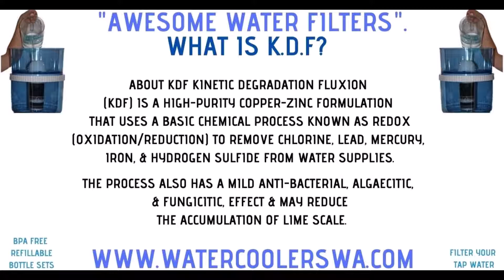WHAT IS K.D.F (AWESOME WATER FILTERS)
In short, the K.D.F redox process works by exchanging electrons with contaminants. This "give and take" of electrons converts many contaminants into harmless components. During this reaction, electrons are transferred between molecules, and new compounds are created. Some harmful contaminants are changed into harmless components. Free chlorine, for instance, is changed into benign, water-soluble chloride salt, which is then carried harmlessly through the water supply. They are many heavy metals such as copper, lead, mercury and others. K.D.F medium's surface K.D.F filters are used most often in conjunction with an activated carbon filter. They prolong the life and increase the effectiveness of carbon filters by reducing chlorine build-up. They also supplement theactivated carbon filters by removing heavy metals, something that carbon-based filters are not very effective at removing. K.D.F filters are used most often in conjunction with an activated carbon filter. They prolong the life and increase the effectiveness of carbon filters by reducing chlorine build-up. They also supplement the activated carbon filters by removing heavy metals,
something that carbon-based filters are not very effective at removing.K.D.F is also frequently found in home showerhead filters because of its effectiveness at higher operating temperatures and flow rates.

K.D.F REMOVES CONTAINMENTS? K.D.F process media will reduce or remove
chlorine, iron, hydrogen sulfide, lead, mercury, magnesium, and chromium,
and may inhibit the growth of bacteria, algae, and fungi. Redox media remove up to 98% of
water-soluble cations (positively-charged ions) of lead, mercury, copper, nickel, chromium, and other dissolved metals. While removal rates depend on a number of factors, more than 98% of chlorine is removed by K.D.F in home water treatment systems (90% in shower water filters due to high.

What is K.D.F? Kinetic Degradation Fluxion (K.D.F) is a high-purity copper-zinc formulation that uses a basic chemical process known as redox (oxidation/reduction) to remove chlorine, lead, mercury, iron, and hydrogen sulfide from water into harmless components.During this reaction, electrons are transferred between molecules, and new elements are created. Some harmful contaminants are changed into harmless components. Others are electro chemically bound to the K.D.F media.

DOES KDF Work? In short, the KDF redox process works by exchanging electrons with contaminants. This "give and take" of electrons converts many contaminants into harmless components. During this reaction, electrons are transferred between molecules,
and new elements are created. Some harmful contaminants are changed into harmless components. Others are electro chemically bound to the K.D.F media.

What Contaminants Does K.D.F Remove?
K.D.F process media works to reduce or remove chlorine, iron, ​hydrogen sulfide, lead, mercury, magnesium,and chromium. It may also inhibit the growth of bacteria, algae, and fungi.

Redox media removes up to 98% of water-soluble cations (positively-charged ions) of lead, mercury, copper, nickel, chromium, and other dissolved metals.

​More than 98% of chlorine is generally removed.​